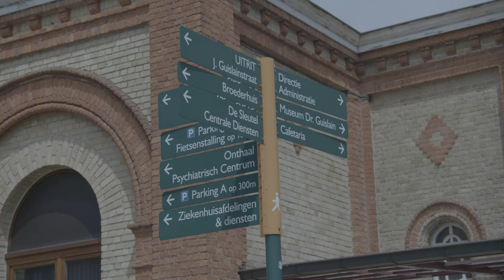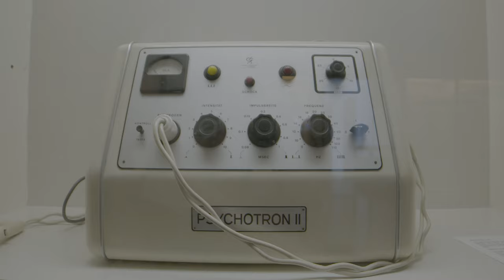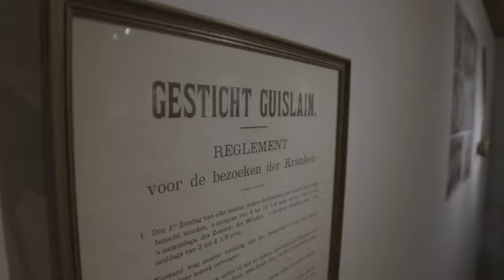A.A. Bondy - Diamond Skull - TOUTPARTOUT sessions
A.A. Bondy presents a surprisingly unique performance with his song "Diamond Skull" in Museum for psychiatry Dr. Guislain, Ghent. An unusual match.

Director/Producer : Steven Thomassen
Camera/Editing : Jonatan Moerman, Wannes De Fauw
Sound : Ian Clement
Production Assistant : Stefanie Ghettem